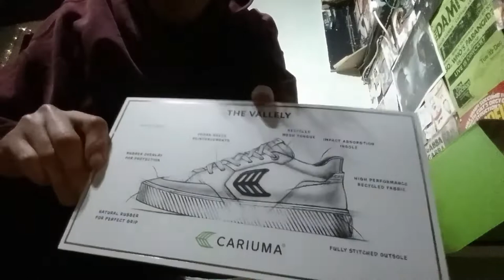Unboxing, First Try On N little Skate In The New Mike Vallely Cariuma Vegan Skate Shoes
Thank you for all the views, likes, comments n subs! 💛🐃👽🤖👊